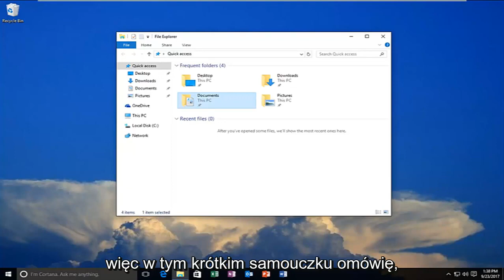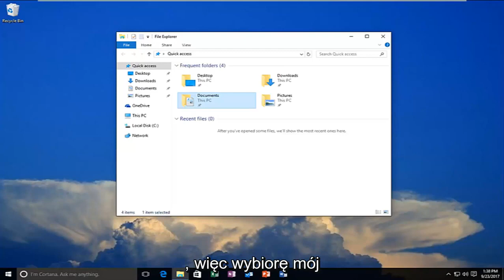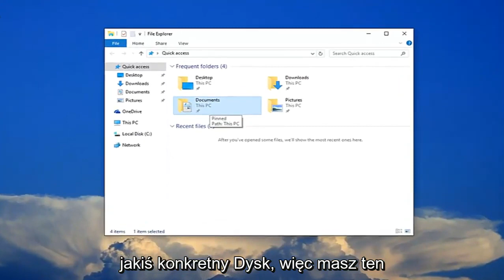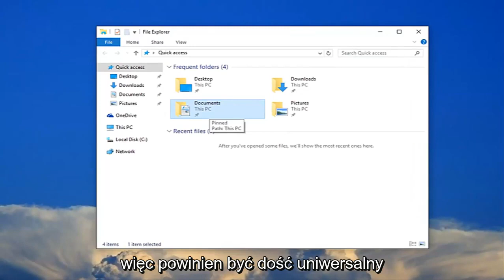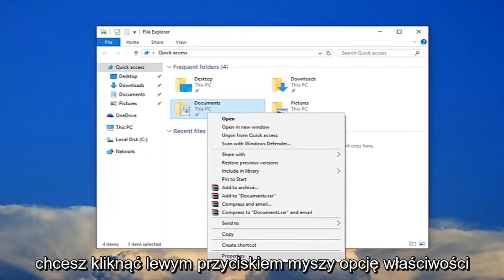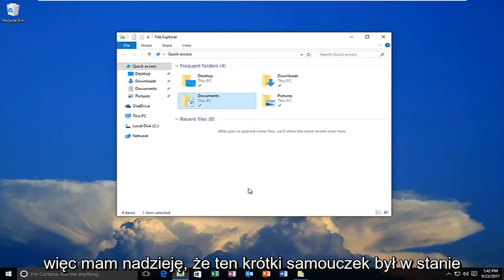Jak naprawić dysk nie jest dostępny w systemie Windows 11/10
Napraw odmowę dostępu do dysku twardego [Dysk twardy jest niedostępny] na komputerze z systemem Windows.

Dysk twardy jest jednym z głównych elementów pamięci masowej systemu komputerowego. Przechowuje różnego rodzaju dane, takie jak tekst, zdjęcia, audio, wideo itp. Każdy problem pojawiający się na takich dyskach twardych może prowadzić do niedostępności zawartych w nich danych. Taka niedostępność jest często wspierana przez różne komunikaty o błędach. Jednym z najczęstszych komunikatów o błędach, które sprawiają, że dyski twarde są niedostępne, jest „Dysk twardy jest niedostępny. Odmowa dostępu”.